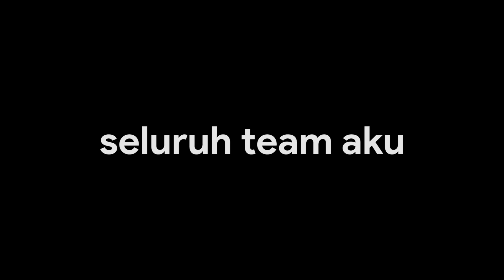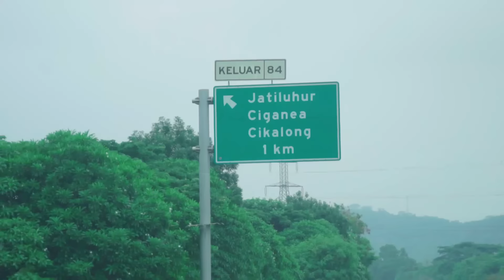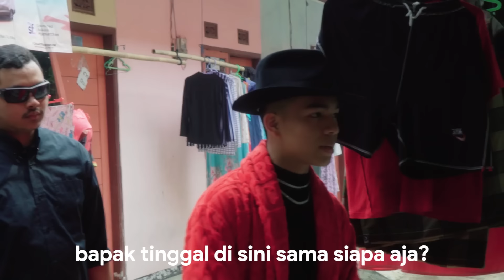SaaihHalilintar SUPRISE Orang di pinggir jalan! ngasih RUMAH Rp. 998.000.000 **gak bohong no prank**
hashtag smartfrenWOW hashtag SmartPoin